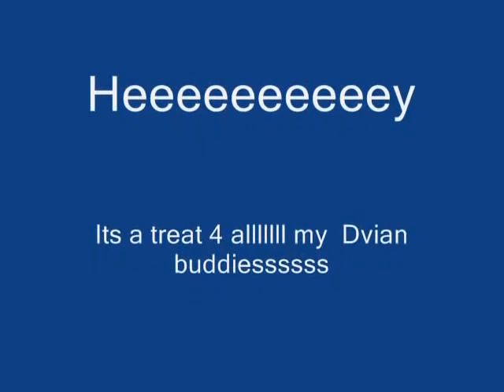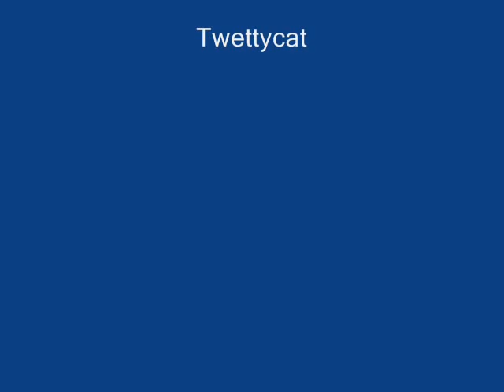DV Amoli VM on Waali